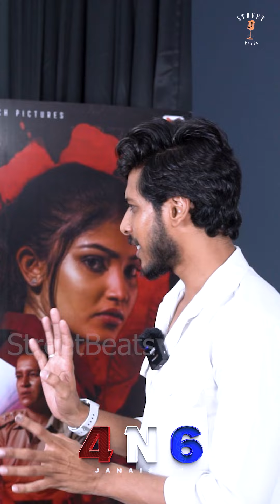ನಾನು ತುಂಬಾ soft..! ನಾನು ತುಂಬಾ ಕಮ್ಮಿ ಮಾತಾಡ್ತೀನಿ..!ನಾನು ತುಂಬಾ ಒಳ್ಳೆವ್ಳು...!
ನಾನು ತುಂಬಾ soft..!
ನಾನು ತುಂಬಾ ಕಮ್ಮಿ ಮಾತಾಡ್ತೀನಿ..!
ನಾನು ತುಂಬಾ ಒಳ್ಳೆವ್ಳು...!
May 10th ಸಿನಿಮಾ ರಿಲೀಜ್ ಆಗ್ತಾಯಿದೆ ದಯವಿಟ್ಟು ನಿಮ್ಮ ಹತ್ತಿರದ ಚಿತ್ರಮಂದಿರದಲ್ಲಿ ನೋಡಿ ಹೊಸ ತಂಡವನ್ನು ಆಶೀರ್ವದಿಸಿ.